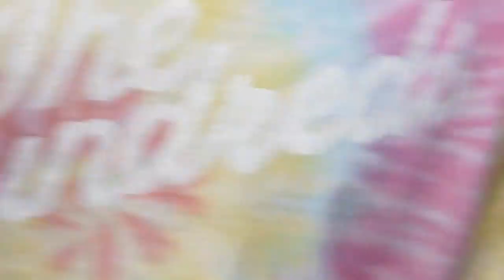Social Driftancing BMW e46 M3 ep.1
Me and Julian take out the BMW M3 for a massive drift sesh. Hit two Drift Spots and absolutely tear it up drifting on the streets. Shredding tires all quarantine.

BMW E46 M3 construction yard power drift